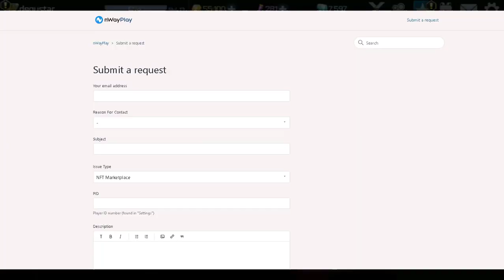Power Rangers Legacy Wars: Por esta Razón Me banearon pt2🤡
hoy les hablare de uno de los motivos por los cuales podrían banearte presta atención al video si no lo miran bien podrían banearlos xd

Te curo la viruela del mono con besos de 3 si dejas tu like xd
Juegas fortnite o piensas comprar algun juego utiliza mi codigo de creador para apoyarme: REC-X